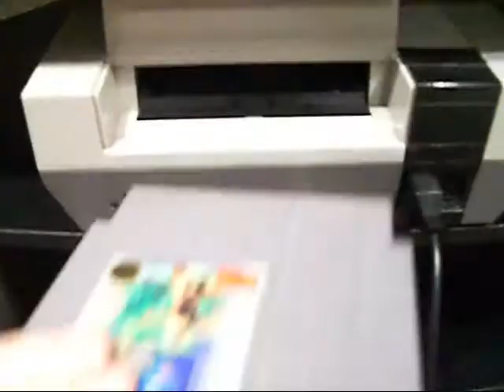Castlevania - Wicked Child - Guitar Collaboration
Here is a remix of Wicked Child from the original Castlevania.  This version of Wicked Child was a collaboration with Darian Harman:

Hope you enjoy, it was blast working through this classic song.